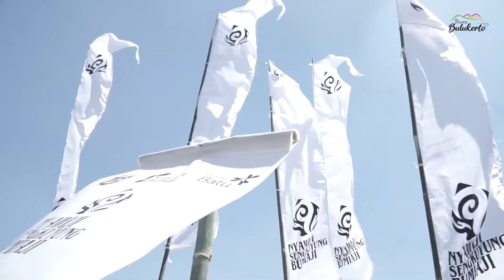NYAWIJI SENGKUYUNG BUMIAJI (BULUKERTO)